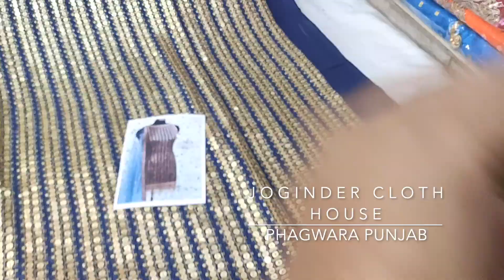Georgette Silk Heavy Sequins Front And Net Sequins Dupatta|Joginder Cloth House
Fabric Details:-
Top:-Georgette Silk
Bottom:-Upada Silk
Dupatta:-Net Sequins